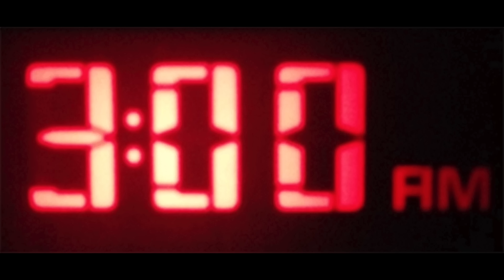READING MY SUBSCRIBERS SCARY STORIES 😳